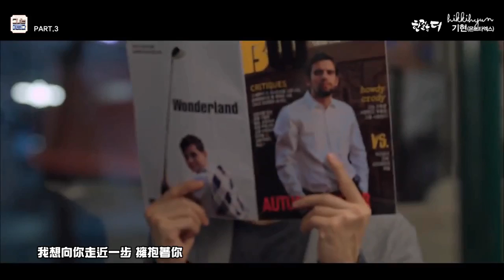[中字 MV] KIHYUN 基賢(기현) (MONSTA X(몬스타엑스) 再一步 ONE MORE STEP(한 걸음 더) (她很漂亮 (그녀는 예뻤다) OST Part.3)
這 首 歌 竟 然 有 MV !